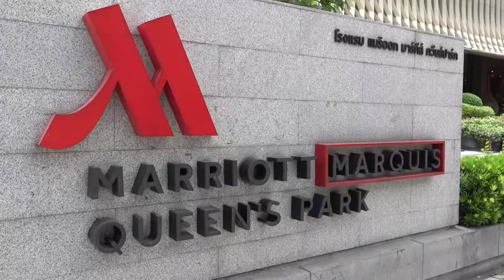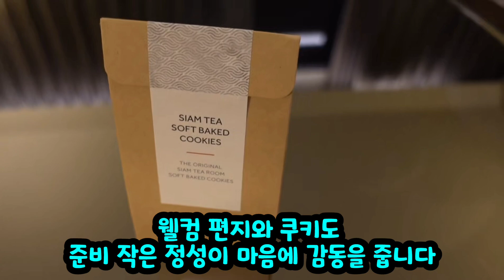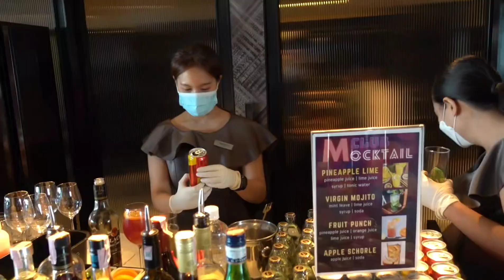방콕 Marriott Hotel 럭셔리#메리어트#호캉스#2편